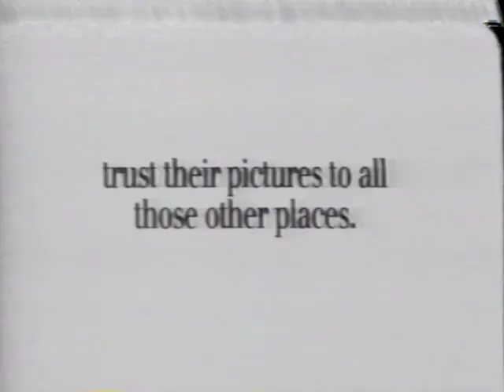cnn commercials 2 9 9 1994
Commercials from CNN September 9, 1994